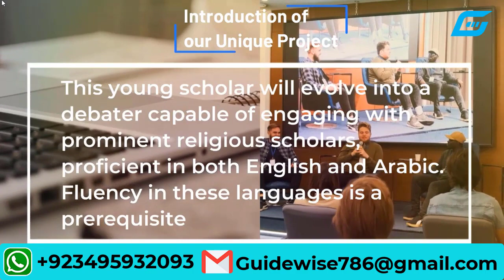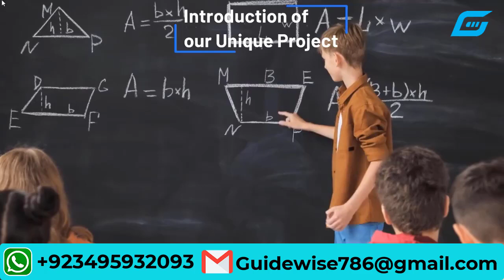Be a Part of our unique Islamic Education system | Introduction of our new era Islamic School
A project of Guidewise

All the participants in our live transmission participate with their own free will. With this participation, either in the form of audio or video, they are giving us the broadcasting rights to use their Pictures  audio video and all other stuff they show in the program. They will not be liable to claim any kind of privacy rights, publication rights, copy rights, broadcasting rights or violation rights afterwards. They will participate and appear in our live shows on the condition of giving these rights to us and their appearance and participation in our programs will be regarded as a gesture of agreement that they are delegating above rights to us and will not be liable to challenge above on any platform or in any department.